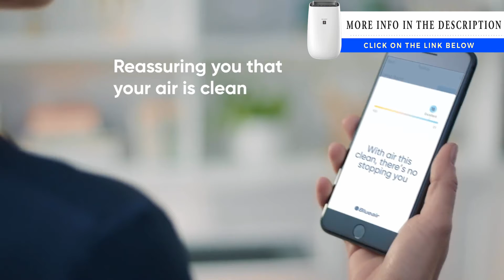Air Purifiers For Large Rooms | Air Purifier For Home Smokers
The Best Air Purifiers For Large Rooms  & Air Purifier For Home Smokers
Blueair Classic 280i (amazon aff.link)
AirPurifiers for All Room Sizes (amazon afff. link)

The Blueair Classic 280i air purifier brings clean, energizing air to spacious bedrooms, living rooms or any rooms up to 279 sq. ft.  One of the best air purifiers for large rooms, both in home and store.

A built-in air quality sensor makes it easy to confirm your air is virtually free of asthma and allergy triggers and indoor air pollutants such as mold, dust, pet dander and pollen by scanning the air quality in real time and adjusting fan speed to your current air quality.

The Classic 280i delivers unmatched performance thanks to HEPASilent technology, which combines electrostatic and mechanical filtration technologies. This combination, pioneered by Blueair, delivers high clean-air delivery rate (CADR) with whisper-silent operation and high energy efficiency.

The latest in filter innovation, the DualProtection filters, expertly target particles and gases including cooking smells, pet odors, and formaldehyde. The integrated air quality sensor continuously measures PM2. 5 and VOC (gas) levels and displays them on a digital control panel.

The panel’s easy-to-read LED icons also display the status of your air purifier’s Wi-Fi connection, operating speed and filter status. Touch controls make it easy to change settings. Made with high quality steel, it’s a product that is sure to last for many years to come.

You can also connect your 280i to the Blueair Friend app to track changes in – and get tips to improve – your indoor air quality, learn how air quality varies depending on your various activities, control your air purifier from afar using any smart device including Alexa, and access outdoor air quality data. Providing performance you can count on, all Blueair purifiers are independently tested and verified by independent testing through the Association of Home Appliance Manufacturers (AHAM) for clean air delivery rate (CADR) and tested by the California EPA Air Resources Board for no ozone emissions. It is recommended to replace the filter every 6 months, depending on use and environment.